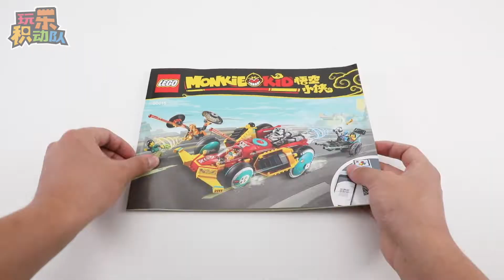LEGO Monkie Kid 80015 Monkie Kid´s Cloud Roadster【Stop Motion Animation】